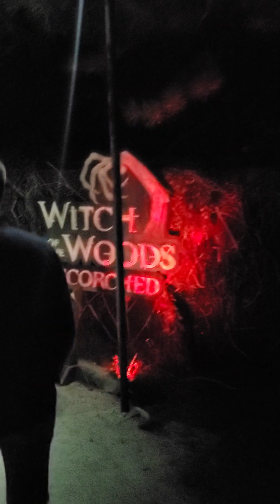Witch of the Woods: Scorched - Full Haunted House Walkthrough at Busch Gardens Howl-O-Scream 2023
Join me as I brave the Witch of the Woods: Scorched haunted house at Busch Gardens Williamsburg’s Howl-O-Scream event on October 25, 2023. This outdoor maze takes you through the charred remains of a forest that was set on fire by the villagers to stop the evil witch. But she is not gone, and she is seeking revenge on anyone who dares to enter her domain. Watch as I encounter creepy creatures, spooky scenes, and terrifying twists in this thrilling attraction.